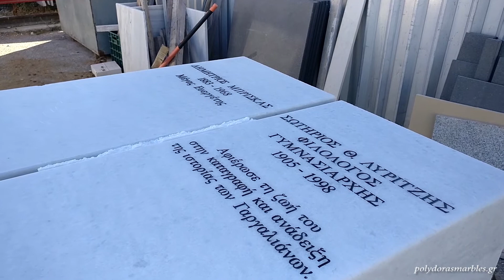Naxos Marble - Μάρμαρο Νάξου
ΠΟΛΥΔΩΡΑΣ ΜΑΡΜΑΡΑ - ΓΡΑΝΙΤΕΣ
Βάσεις προτομών από μάρμαρο Νάξου.
Βust pedestals from Naxos Marble.